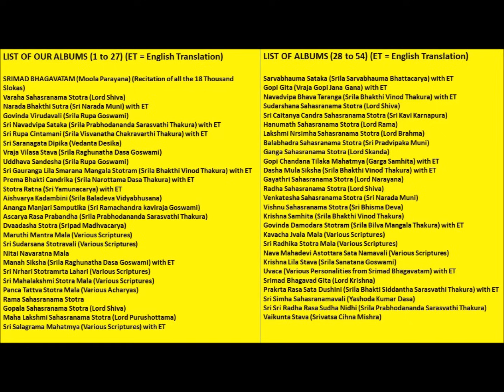Sri Garuda Kavacham | Lord Shiva | MOST POWERFUL MANTRA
The divine armor of Sri Garuda Deva was spoken by Lord Shiva to Mother Parvathi Devi and it is found in Sri Brahmanda Purana. Sri Garuda deva is one of the foremost devotees, eternal servitor and  the carrier of Lord Vishnu.
There are limitless benefits for those who faithfully chants/hears this powerful mantra. When one takes shelter of this Stotra before embarking on a journey, Garuda deva personally protects throughout the travel from any kind of accidents/disturbances. This powerful armor awards fearlessness , Vanquishes abominable sins, Relief from different kinds of Doshas ( Kala Sarpa Dosha, Naga dosha , Rahu dosha etc ), transcendental medicine for all kinds of diseases especially skin diseases,  Awards Supreme protection from dangerous animals , evil forces and negative energies. It bestows good fortune, prosperity, good progeny, long life and liberation.